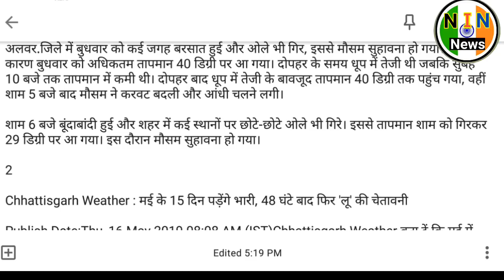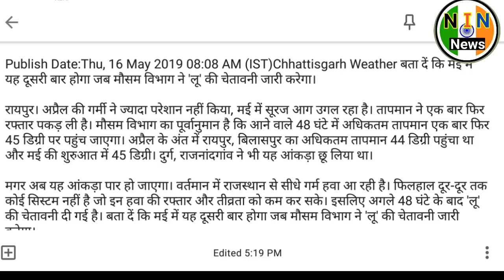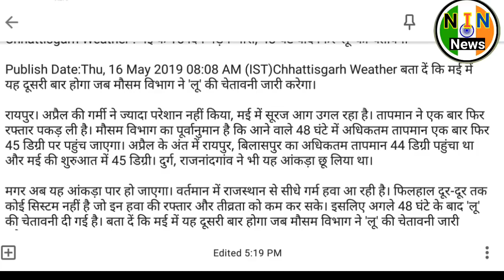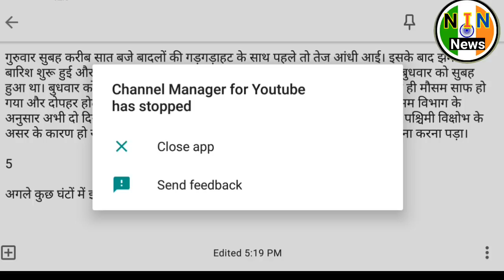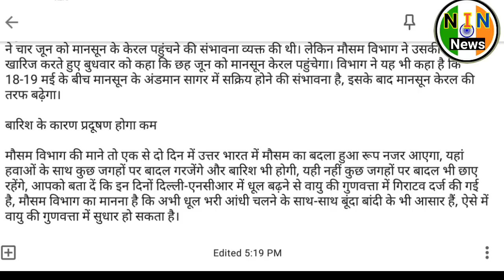16-17मई 2019 आज का मौसम|mosam ki jankari |16 -17may ka mausam vibhag aaj|weather news today